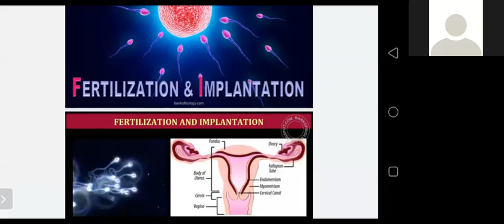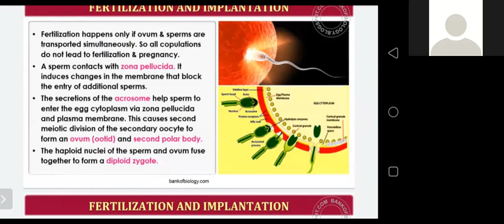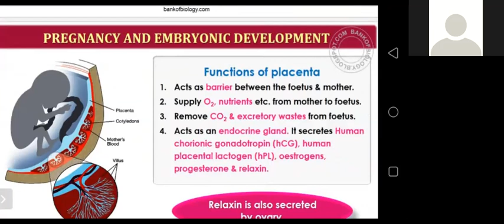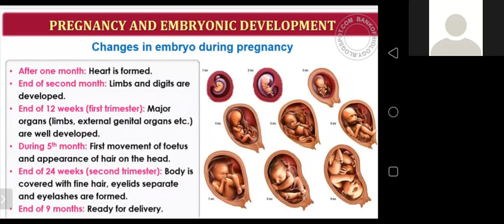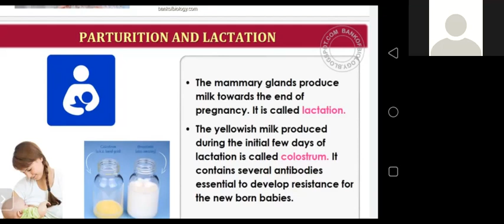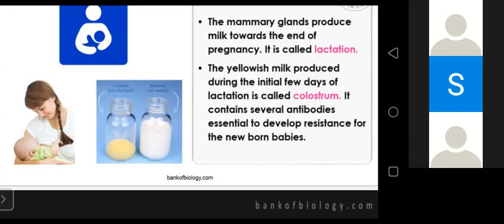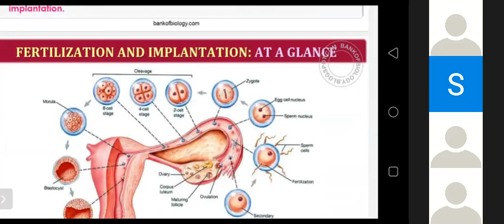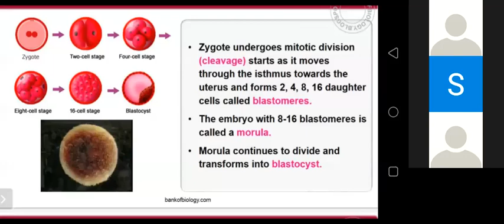TCS 2021 XII Bio Fertilization and Parturition